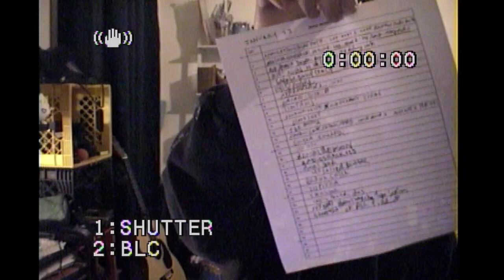[1/26/23] FROGVILLE New subway + Cilk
[1/26/23] FROGVILLE New subway + Cilk + Businesses
TIMESTAMPS:
0:00 -  Intro